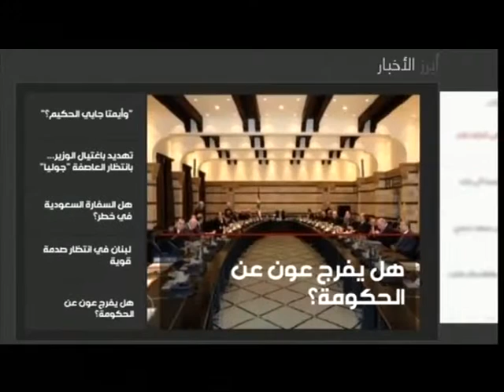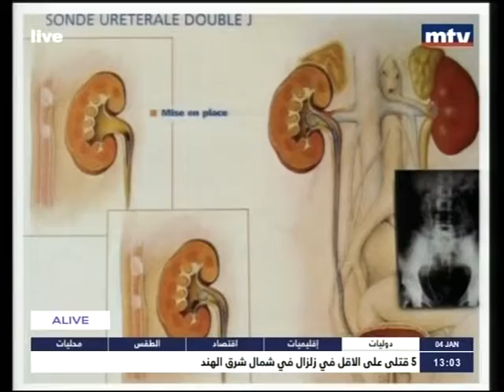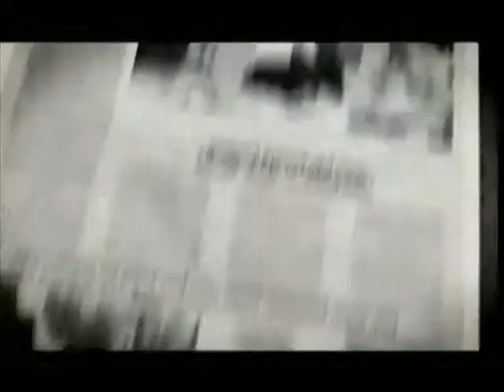Urinary stones by - Dr Alain Khalaf